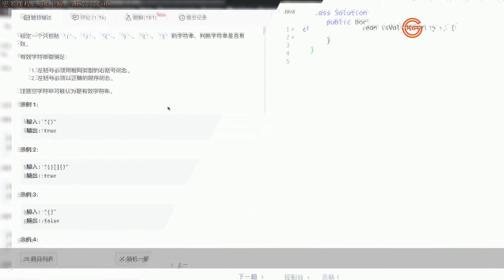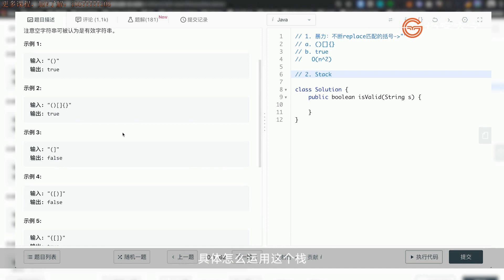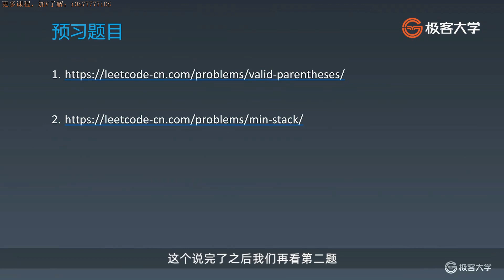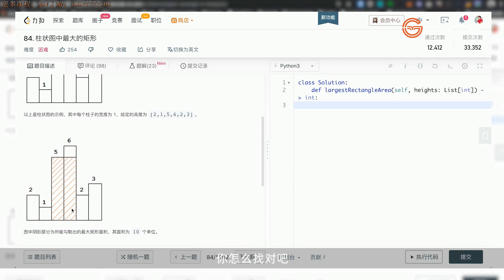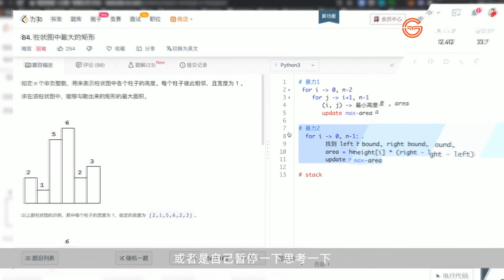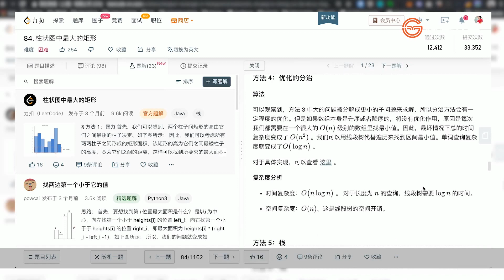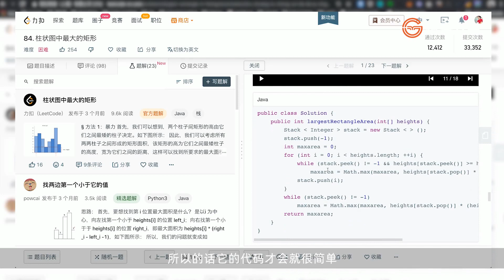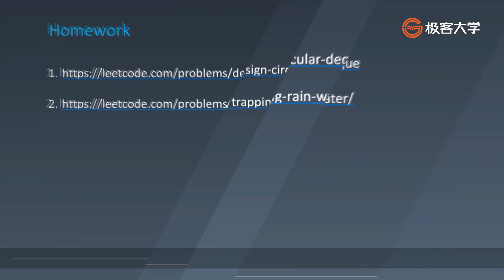第04课丨02实战题目解析：有效的括号、最小栈等问题